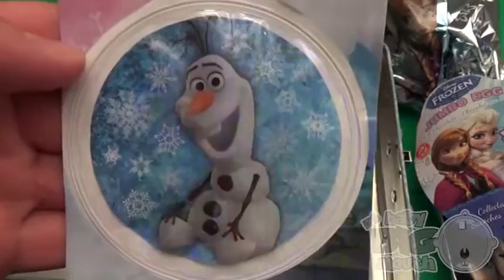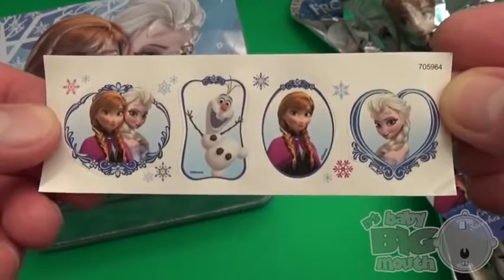NEW Huge 101 Surprise Egg Opening Kinder Surprise Elmo Disney Pixar Cars Mickey Minnie Mouse